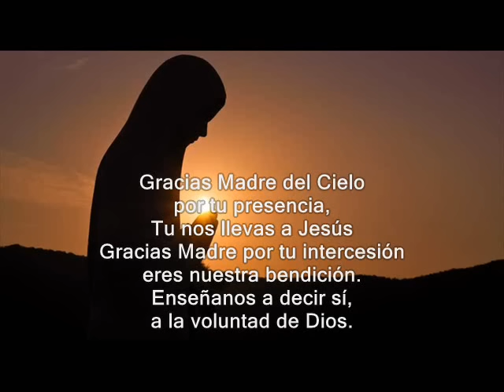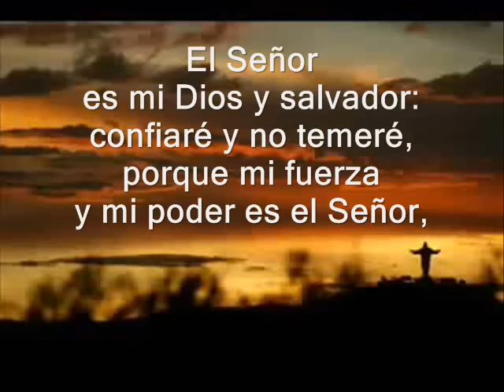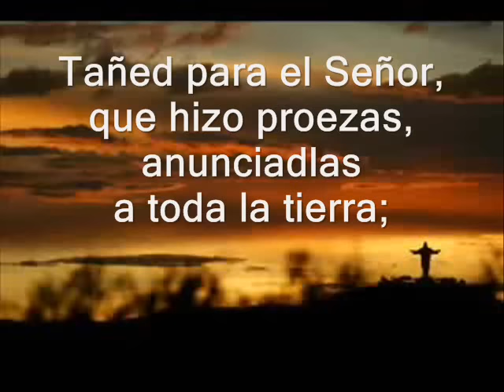Evangelio de hoy, Lecturas Fiesta de la Visitación de la Virgen María 31 de Mayo de 2016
Evangelio del día y Lecturas Fiesta de la Visitación de la Virgen María. Ciclo C.

PRIMERA LECTURA
Lectura de la Profecía de Sofonías 3, 14-18
INTERLECCIONAL: Isaías 12, 2-6
R/. Qué grande es en medio de ti el Santo de Israel
EVANGELIO